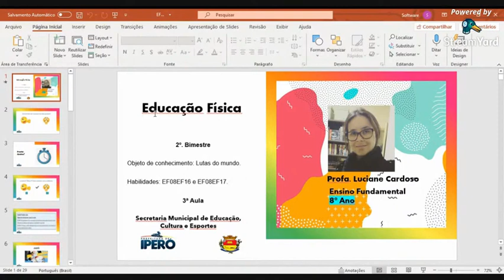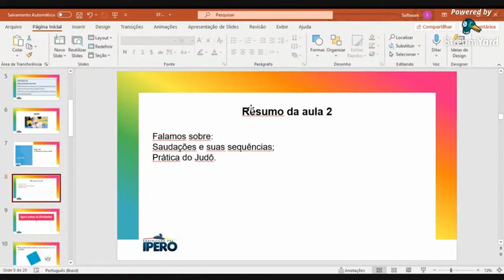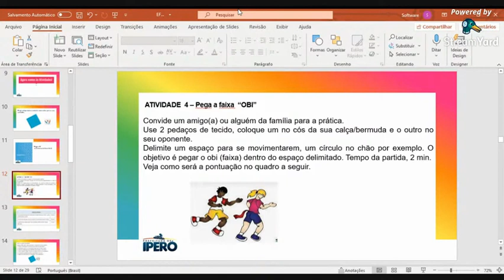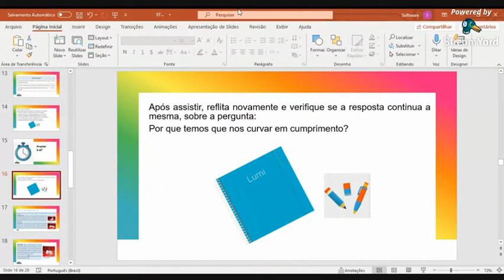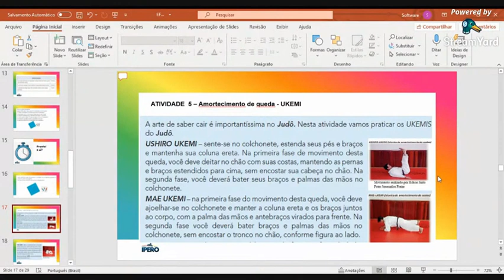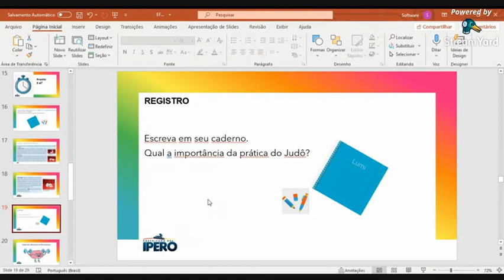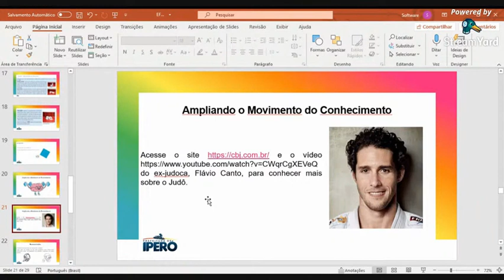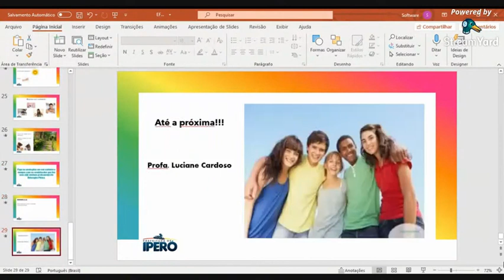Aula 3 - 8º ano - Lutas pelo mundo